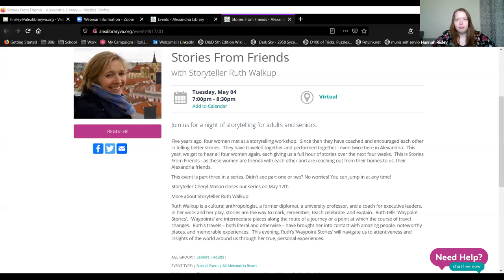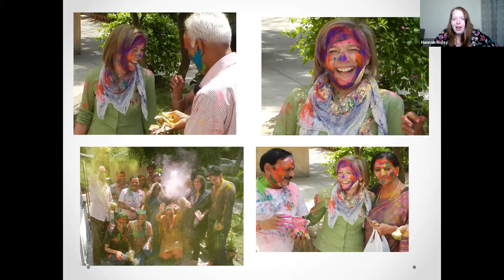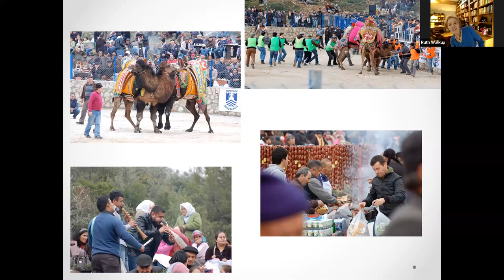Stories from Friends:Episode 3: Ruth Walkup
From May 2021:
Ruth Walkup is a cultural anthropologist, a former diplomat, a university professor, and a coach for executive leaders.  In her work and her play, stories are the way to mark, remember, teach celebrate, and explain.  Ruth tells ‘Waypoint Stories’.  ‘Waypoints’ are intermediate places along the route of a journey or a point at which the course of travel changes.  Ruth’s travels – both literal and otherwise – have brought her into contact with amazing people, noteworthy places, and memorable experiences.  This evening, Ruth’s ‘Waypoint Stories’ will navigate us to attentiveness and insights of the world around us through her true, personal experiences.

About This Series:
Four women met at a storytelling workshop.  Since then they have coached and encouraged each other in telling better stories.  They have traveled together and performed together - even twice here in Alexandria.    This is Stories From Friends - as these women are friends with each other and are reaching out from their homes to us, their Alexandria friends.